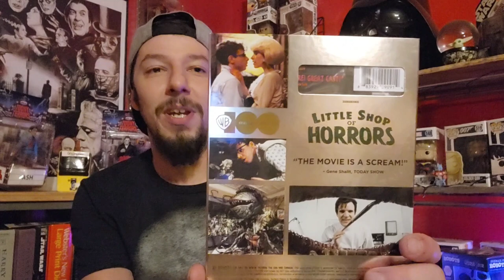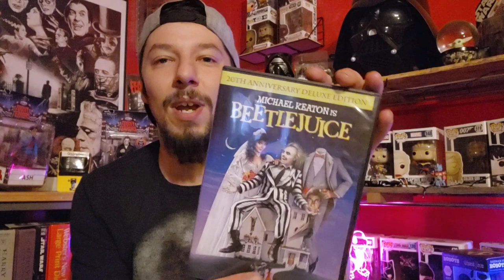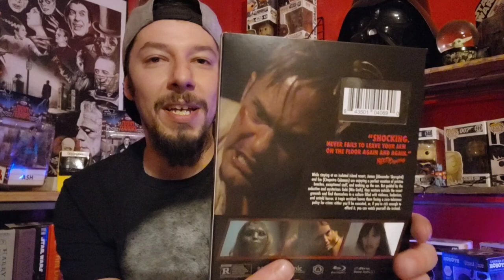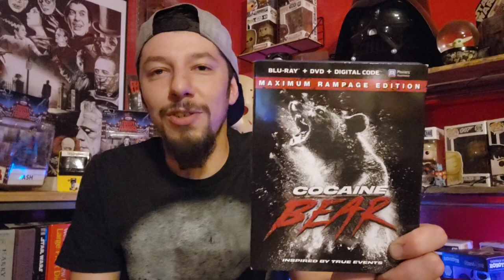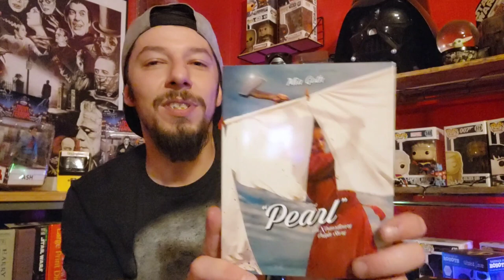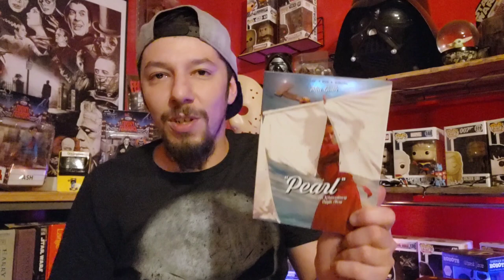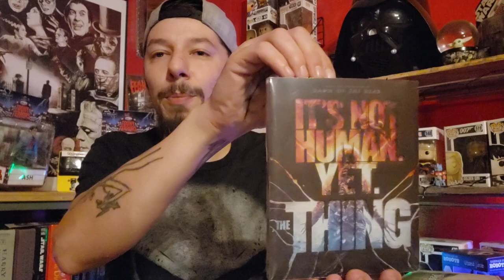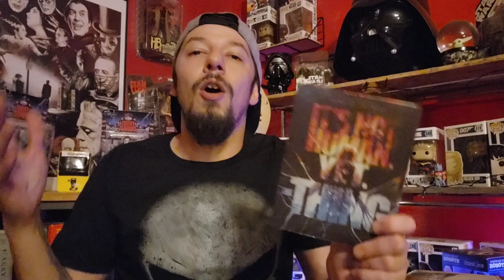April's Physical Media Haul!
Today's video I go over the physical media that I scooped up during the month of April. Share your thoughts and comments below.